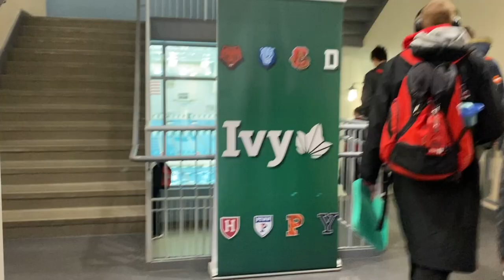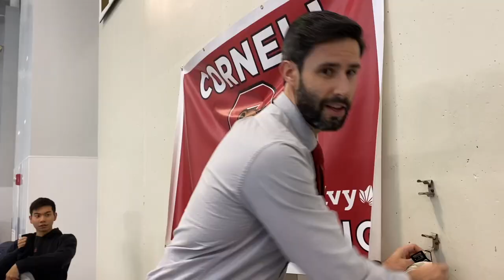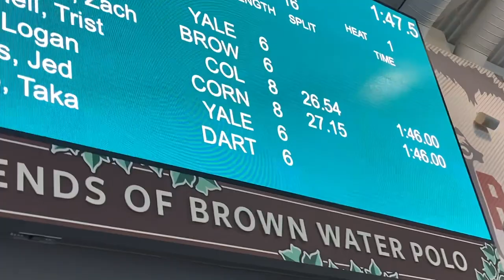2023 Ivy League Championships Swimming and Diving?! - Vlog 44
The Cornell Swimming and Diving team finishes their season off strong at the Ivy League Championships in Providence, Rhode Island at Brown University. The Big Red break numerous school records in the process.